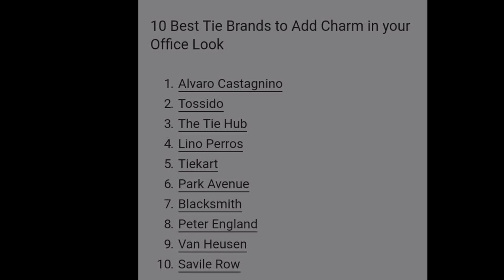10 Best Tie Brands To take Formal look